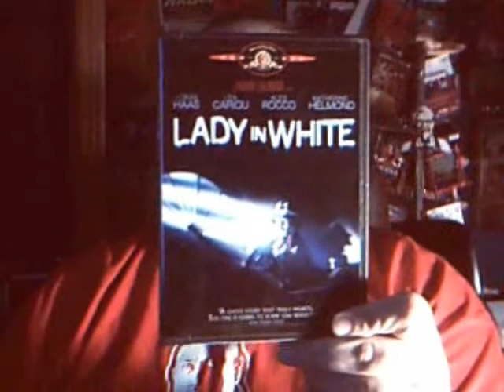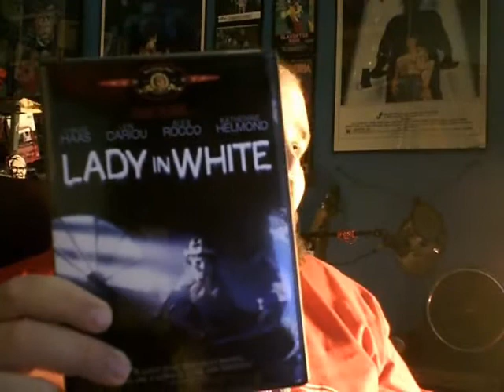Lady In White (1988) - Movie Review | deadpit.com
directed by:  Frank LaLoggia

Locked in a school closet during Halloween 1962, young Frank witnesses the ghost of a young girl and the man who murdered her years ago. Shortly afterward he finds himself stalked by the killer and is soon drawn to an old house where a mysterious Lady In White lives. As he discovers the secret of the woman he soon finds that the killer may be someone close to him.